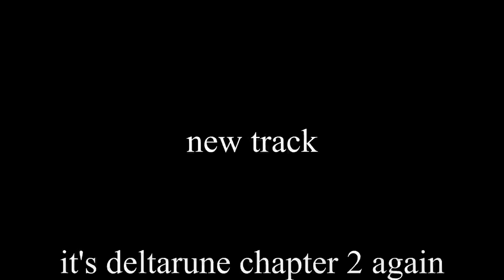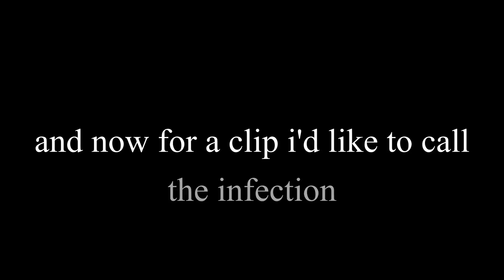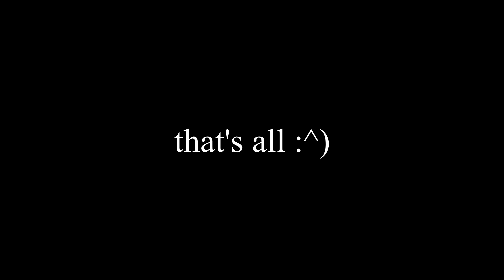bunch of buffoons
you schmoovin?
I do realize that 90% of these clips are gbombs related but I don't CARE!@

Touhou Koumakyou ~ Embodiment of Scarlet Devil : U.N. Owen was her?
Deltarune Chapter 2 OST : Smart Race
Deltarune Chapter 2 OST : Pandora Palace
Persona 5 OST : Phantom